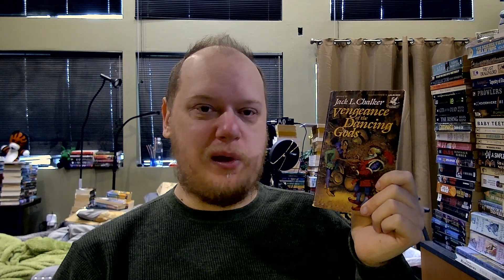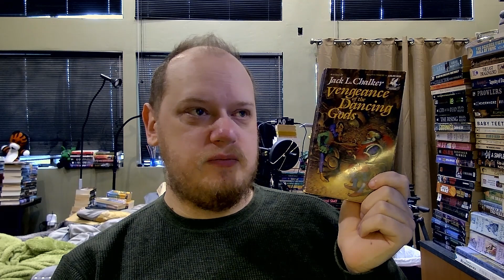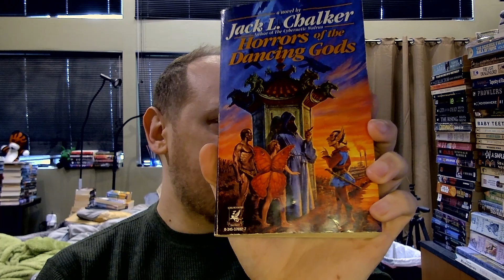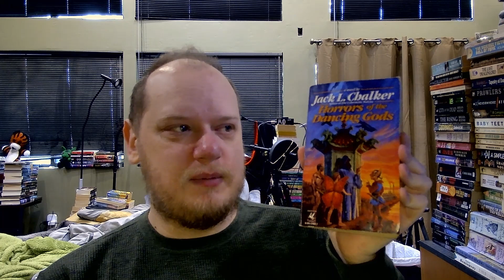Finishing Off Jack L. Chalker's "Dancing Gods" Series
In which I share my experience finishing off Jack L. Chalker's satirical fantasy series and ramble about some of my thoughts and feelings on its sexual and gender politics.